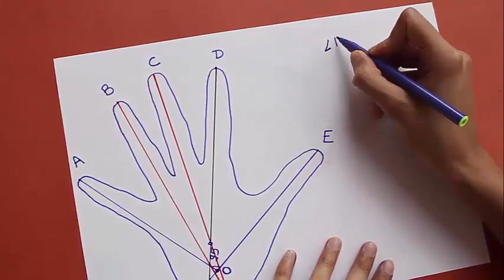Finger Angles | Marathi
Can you guess the angle between your thumb and little finger? Place your palm on paper and trace its outline. Then after drawing lines you can actually measure this angle. You will find it is about
95-degrees. On marking the angles we find that angle AOE is 95-degrees. What are different angles between two adjacent fingers?
The four different angles between little finger and the thumb add up to the sum of the angles of the adjacent fingers 26 + 11 + 20 + 38 = 95-degrees.